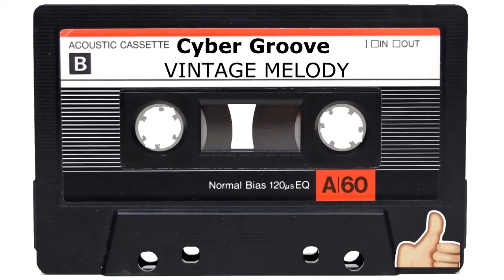Cyber Groove - Vintage Melody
VINTAGE MELODY is a channel of instrumental songs produced in old styles.